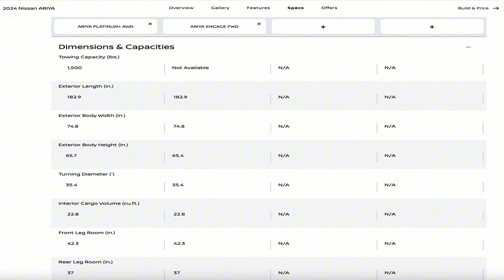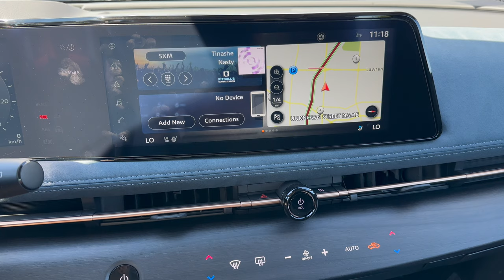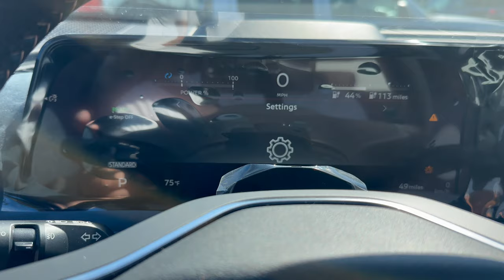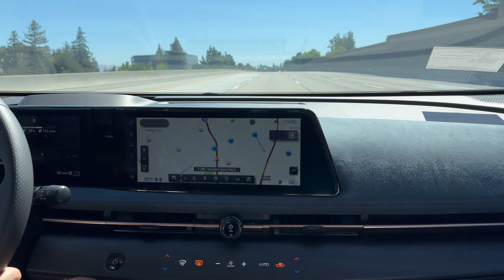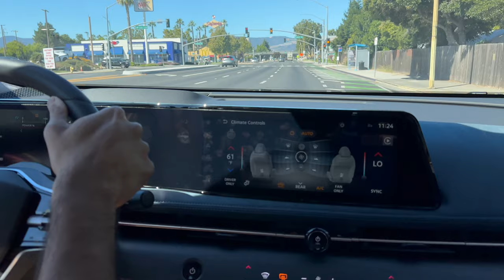2024 Nissan Ariya | Full Impressions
I am presenting my full impressions of the Nissan Ariya. The successor to the once immensely popular Nissan Leaf. In this video, Ill present its complete exterior and interior design, its driving impressions, its drive unit and technology.

Video highlights:
0:00 - Preface
0:42 - Primary Specs
1:04 - Nissan Ariya Exteriors
1:43 - Nissan Ariya Interiors
6:24 - Drive Unit
8:04 - Driving Impressions
9:00 - Final Words

Other videos, links to content referenced in this video (marked by *) & other related content